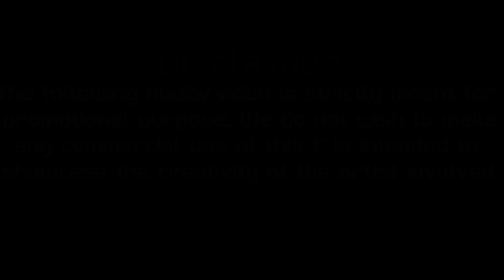On My Way (Audio Remix) Ft - Alan Walker | Ankita | DJ Tiger Prince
Presenting My New  Remix Song On My Way was Sung By Sabrina Carpenter, Farruko  & Remix By DJ Tiger Prince

Original Song Credits:
Song: On My Way
Singer: Sabrina Carpenter
Rap: Farruko
Lyricist:  Alan Walker
Label : Ultra Records

Remix Song Credits:
Singer: Sabrina Carpenter
Rap: Farruko
Lyricist:  Alan Walker
Mix & Mastered By :- DJ Tiger Prince
Label :- DJ Tiger Prince Production